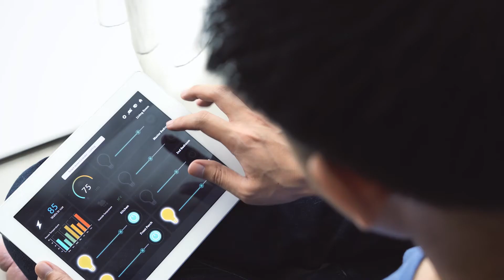Winning the Global Race to 5G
Modern wireless infrastructure like small cells can often be installed in about an hour or two. Yet it can cost thousands of dollars in fees and take more than a year to get government approval. That’s because many rules, regulations, and fees for wireless infrastructure applications are outdated, put in place when 200-foot tall cell towers were the norm. That’s a problem because in order to keep up with growing demand for mobile data, and deploy next-generation 5G networks, we need to install hundreds of thousands of small cells in the next few years. We need new rules for new networks.